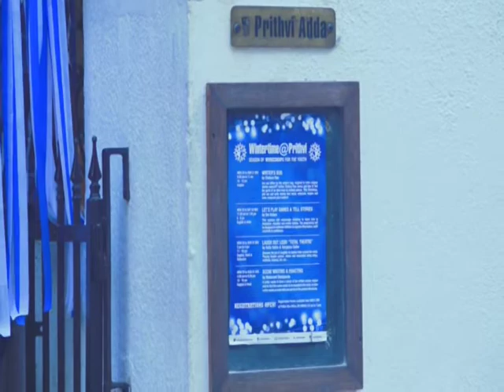Bollywood actress celebrates Christmas with underprivileged children in Mumbai